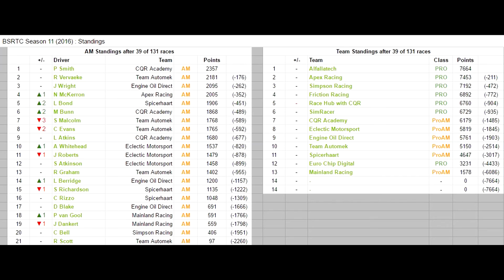iRacing | BSRTC Pro Series S10 - VIR - Round 36-39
Decent outing at Indy last week.
Felt confident in my ability & pace, just didn't get the results to show for it.

I am racing for Team Automek this season